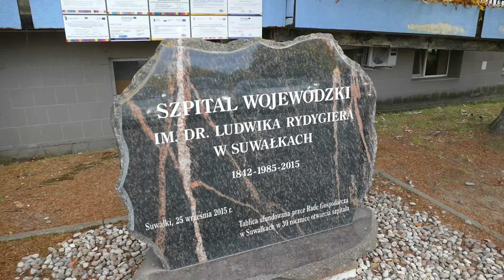Nieodwołane wizyty lekarskie, duży problem!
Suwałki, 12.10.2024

W Suwałkach  do przychodni diabetologicznej zapisy dopiero na 2026 rok!

Wzrost liczby nieodwołanych wizyt w przychodniach specjalistycznych, jest znaczącym problemem w Suwałkach. Nieusprawiedliwione nieodwołane wizyty, które stanowią ponad 20% wszystkich umówionych spotkań, mogą prowadzić do nieefektywnego wykorzystania zasobów medycznych i wydłużenia czasu oczekiwania dla innych pacjentów.
 Nieodwołane wizyty generują straty finansowe dla placówek, marnują czas lekarzy i uniemożliwiają innym pacjentom dostęp do potrzebnej pomocy medycznej.
W odpowiedzi na tę sytuację, instytucje takie jak Narodowy Fundusz Zdrowia apelują do pacjentów o odwoływanie wizyt, jeśli wiedzą, że nie będą mogli się na nich pojawić.
Kampanie społeczne takie jak ODWOLUJE NIEBLOKUJE mają na celu podniesienie świadomości na temat konsekwencji nieodwoływania wizyt i zachęcanie do odpowiedzialnego zachowania.
W przypadku niestawienia się na wizytę bez wcześniejszego odwołania, pacjent może zostać usunięty z listy oczekujących i musi ponownie zapisać się na wizytę, co może skutkować długim czasem oczekiwania na kolejną szansę konsultacji.